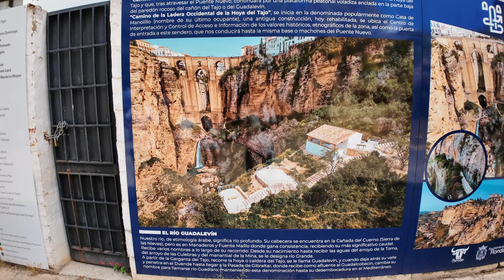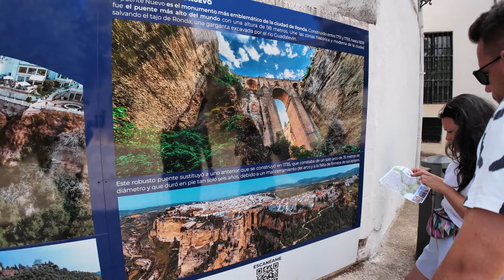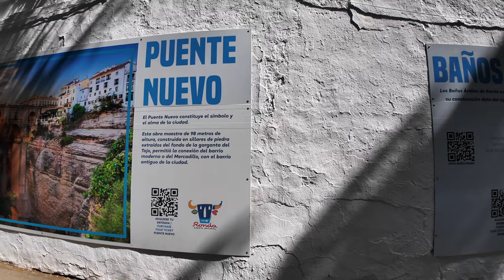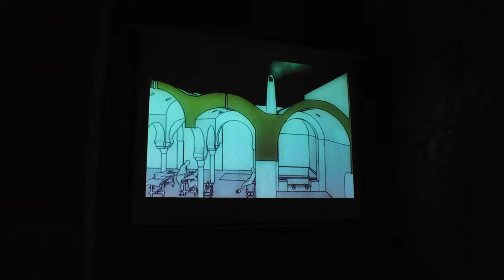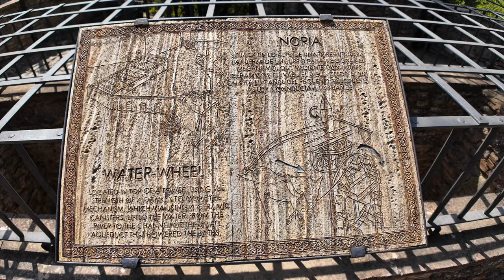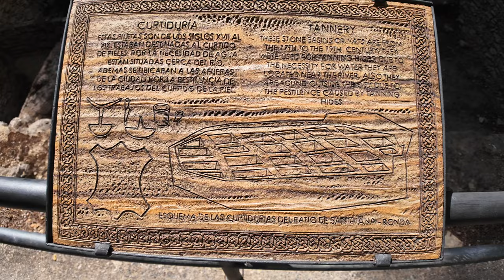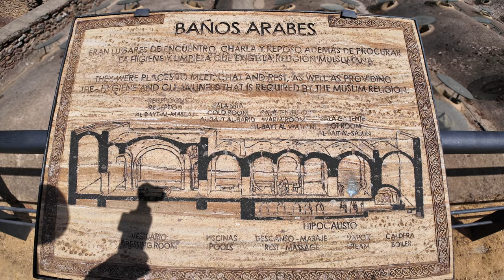Ronda Spain 🇪🇸 4K Walking Tour: Puente Nuevo Bridge, Culture, and Breathtaking Views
A 4K walking tour of Ronda, Spain invites you on an exciting stroll through this popular Andalusian city. We begin our journey at Alameda Park, where you can enjoy breathtaking views of the Andalusian mountains from a stunning viewpoint.

Next, our path takes us to the monumental Puente Nuevo — the famous bridge offering spectacular views of the Tajo Gorge. We will also visit the well-preserved Los Baños Árabes, ancient Arab baths that form an important part of Ronda's historical heritage.

The tour continues along the Del Carmen Walls, after which we will walk through the bustling tourist streets of the city, immersing ourselves in its history and culture. Join us on this journey through one of Spain’s most picturesque towns!

0:00 Intro
1:35 Walking Tour Start
2:52 Church of Our Lady of Mercy Ronda
03:30 Alameda del Tajo
04:05 Monument to Pedro Romero
04:36 Lady Goyesca of Ronda
09:28 Beautiful panorama, I love being in places like this!
14:46 Orange Tree Square
15:10 Cayetano Ordoñez
17:09 Plaza de Toros de Ronda
21:00 Viewpoint of Ronda
26:20 Spain Square
28:27 New Bridge (Puente Nuevo)
32:06 Viewpoint of Aldehuela
36:44 Federico Serratosa (plaque)
39:00 Viewpoint of María Auxiliadora
46:02 Puente Nuevo Viewpoint - the Bridge
50:12 Palacio de Mondragón
52:39 Convent of Santa Isabel de los Ángeles (Poor Clares)
53:22 Convent of the Sisters of Charity or Sisters of the Cross
54:01 Fuente de la Duquesa Parcent
55:28 Church of Santa María la Mayor
56:04 Ronda Town Hall
57:45 Sanctuary of María Auxiliadora
59:01 Church of Santa María la Mayor. Inside
01:05:21 Andalusian wedding
01:11:01 Del Carmen Walls
01:15:18 Church of the Holy Spirit
01:17:42 Almocabar Gate
01:18:02 Ruins of the Alcazaba
01:19:02 Baños Árabes (Arab Baths) in Ronda
01:29:07 Old Bridge (Puente Viejo)
01:34:00 Cuenca Gardens
01:39:06 Socorro de Andalucía Square
01:40:07 Our Lady of Succor Parish

🎥 Estepona Spain🇪🇸: Walking Tour of One of the Most Beautiful Cities in Southern Spain (4K Ultra HD)